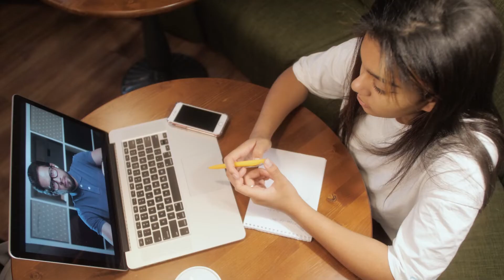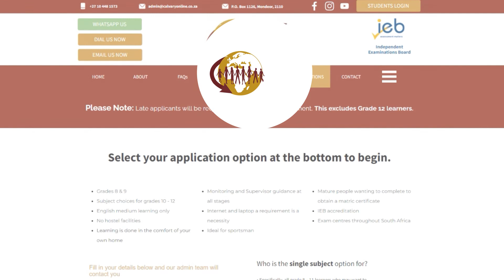What is it like attending an online school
What would your day look like attending an online school? Visit Calvary Online for more information.